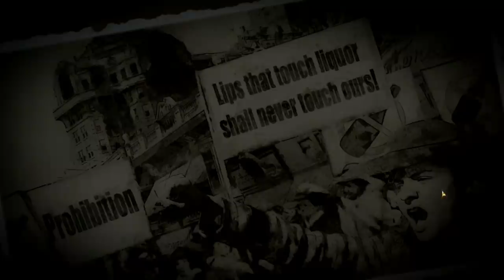Let's play Omerta - City of Gangsters BLIND/HARD (part 001) - "Giorgi D'Angelo"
Welcome to USA, Atlantic City in the 1920s where prohibition is a daily reality for most. And for some, like Giorgio D'Angelo, a source of fortune. As I said, welcome, to Atlantic City - the City of Gangsters.

This let's play is an early celebration of a milion views on my channel. It wouldn't be possible without the generous donation from 99KingHigh for which I am very grateful!

Omerta, the City of Gangsters (1/2013), is an strategy/rpg/simulation of a italian type mafia in the USA. You take control of single character who becomes head of his own very special crime organization.

This LP is recorded on my new computer (i5-3570k, 8GB RAM, SSD harddrive, SAPPHIRE HD 7850 OC) using FRAPS.

List of episodes:
part 001 - "Giorgi D'Angelo"
part 002 - "It ain't a game without a tutorial"
part 003 - "Knuckles against a gun? OK"
part 004 - "Kill them before they kill you"
part 005 - "Absecon Lighthouse"
part 006 - "Digging deeper"
part 007 - "Raid in progress"
part 008 - "Making money the good ol' way"
part 009 - "Welcome to Baltic Ave"
part 010 - "Fire in the local warehouse"
part 011 - "Expanding our presence."
part 012 - "Mr. Wolf"